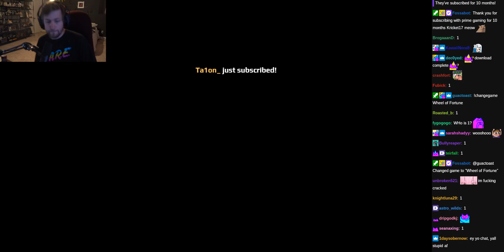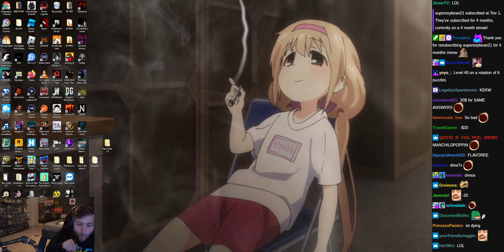Wheel of Fortune - (sodapoppin) - November 23, 2021